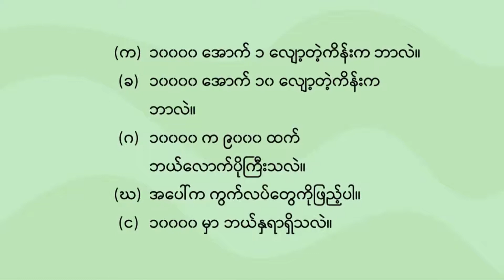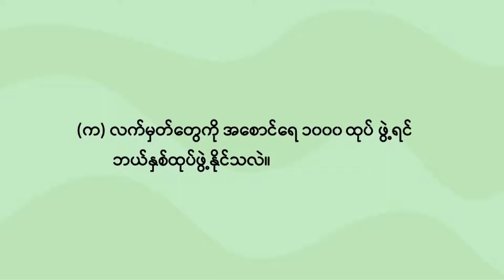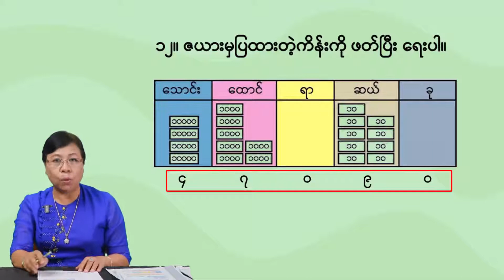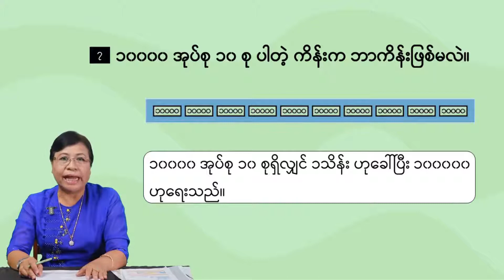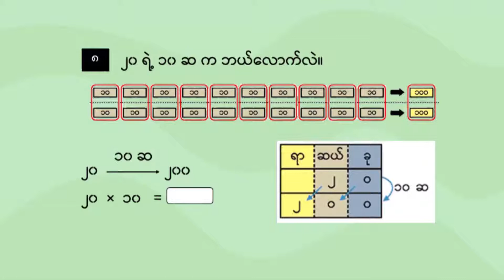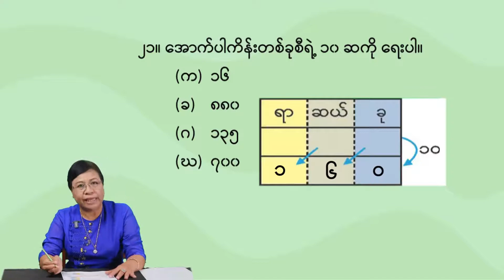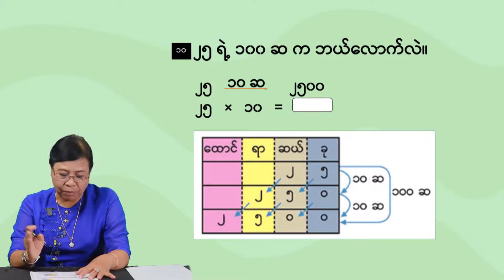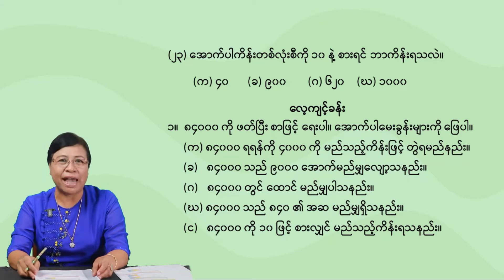Grade 3 - Math (Unit 1, Part III)